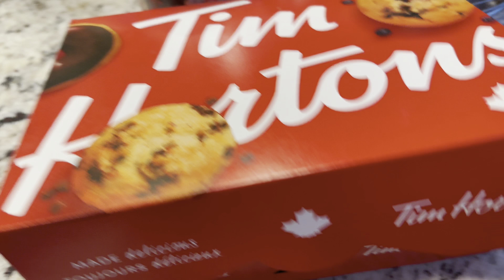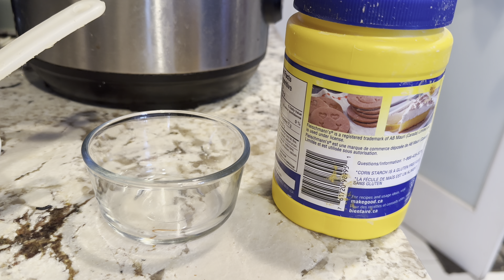Weekend Breakfast Ideas | Breakfast Prep | Desi Nashta | Life Abroad | Chillicast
This is Chillicast where you can take a chill pill and have some good time with your beloved one and come out of everyday stress and hectic life .

Wajeeha  @Chillicast

# Canada

Breakfast ideas
# Breakfast recipes